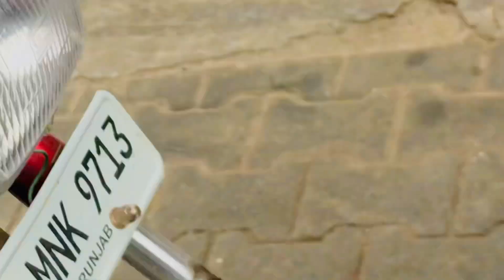Mara first vlog hum ak bike ban wara hai